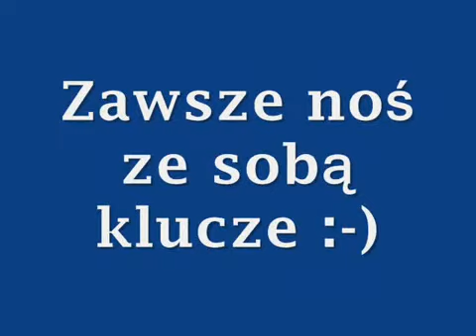Kluczowy problem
SPODOBAŁO SIĘ? KOPSNIJ ZŁOTÓWĘ ALBO WIĘCEJ :D Stary filmik z 2010. Z poprzedniego konta.